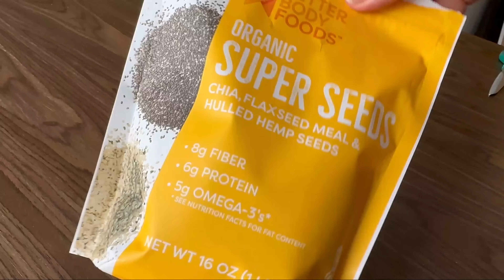1 Tasse Haferflocken und 2 Äpfel Dieses deutsche Haferflockenrezept ist das beliebteste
1 Tasse Haferflocken und 2 Äpfel. Dieses deutsche Haferflockenrezept ist das beliebteste in Deutschland.

Rezept und Zutaten:
00:00 Rezept 1
00:04 2 Äpfel.
00:39 Wasser 30 ml.
00:47 Machen Sie Apfelmus.
01:02 Haferflocken 1 Tasse.
01:16 Nüsse 50 g.
01:33 Vanillin.
01:54 Avocadoöl.
02:39 Im Ofen 200°C/400°F/30 Minuten.

02:59 Rezept 2.
Haferflocken 4 EL.
1 Zucchini.
Salz.
Warte 5 Minuten.
2 Eier.
Haferflocken hinzufügen.
Käse 100 g.
Petersilie.
gut mischen.
Frittieröl.
Im Ofen bei 200 °C / 400 °F / 30 Minuten.
Petersilie.
Minze.
1 Knoblauchzehe.
Joghurt
Salz.
Pfeffer.
Olivenöl.

09:42 Rezept 3.
130 g Haferflocken.
120 g Joghurt / ½ TL Backpulver.
240 ml heißes Wasser.
5 Minuten einweichen lassen.
50 ml Avocadoöl.
30 g Erythrit oder Stevia.
2 Eiweiß.
1 TL Vanilleextrakt.
200 g Kirschen.
Eine Form mit Avocadoöl einfetten.
Im Ofen / 180 °C / 360 °F / 50 Minuten.

12:45 Rezept 4.
Walnüsse 1 Tasse.
Kürbiskerne 1 Tasse.
Nüsse 1 Tasse
Mit warmem Wasser füllen.
Warte 30 Minuten.
Lass das Wasser ab.
500 ml Wasser zugeben.
Nüsse und Wasser mahlen.
Die Nussmischung abseihen.
Milch im Kühlschrank aufbewahren.
Samenmischung 2 EL.
Wasser 30 ml.
In den Ofen/20 Minuten/200°C/400°F.

16:23 Rezept 5.
Haferflocken 1 Tasse (250 ml).
Joghurt 120 ml.
Backpulver ¼ TL.
Warte 10 Minuten.
1 Eiweiß.
Kürbiskerne 2 EL.
Salz ⅔ TL / Knoblauchpulver ½ TL.
Warten Sie 15 Minuten.
Im Ofen / 180°C / 360°C / 30-35 Minuten.

Guten Appetit!